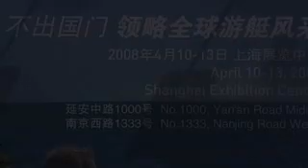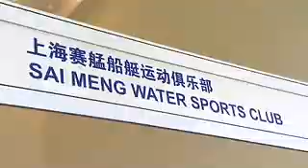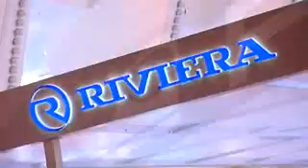China International Boat Show CIBS 2008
watch a summary of this great event!